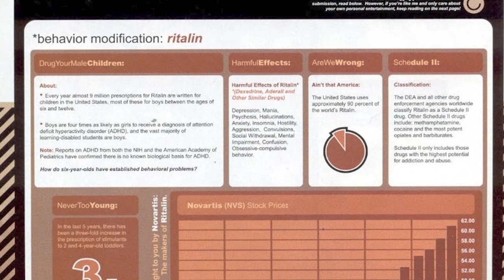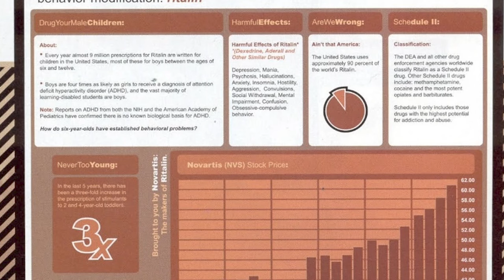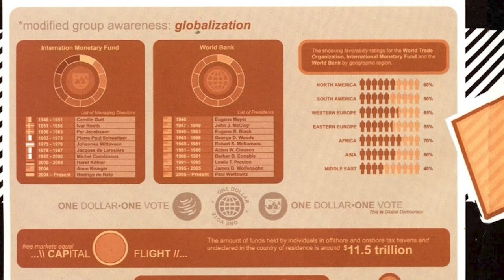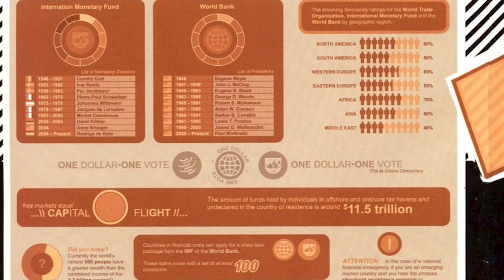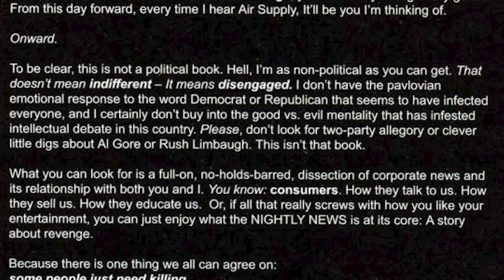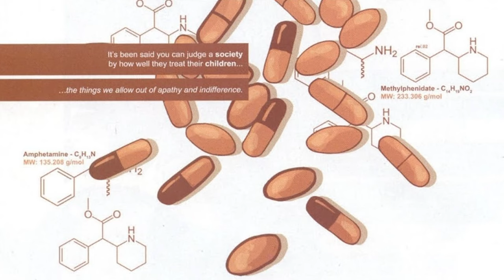Hickmania #1: The Nightly News (W/ Zack Quaintance)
Hello and welcome to Comic Book Herald's Hickmania, a series running through 2022 where we'll be reading and analyzing the creator-owned works of writer Jonathan Hickman, from his debut The Nightly News through to his most recent output. We'll be reading one creator-owned work a month through 2022, and each month I'll release a new analysis with a new guest discussing the comic!

Today we're talking The Nightly News, and I'm joined by Zack Quaintance of Comics Bookcase. We'll analyze the work in depth, so expect spoilers! Topics today include:

+ How does Hickman's comics debut hold up 15 years later?
+ How does Hickman use design and infographics to invigorate a cynical, violent, often muddled story?
+ Does a comic about violence against the media work in 2022? How has the changing cultural landscape changed those implications?

The Nightly News is:

Everything: Jonathan Hickman

Publisher: Image

Schedule:

January 2022 - The Nightly News

February 2022 - Pax Romana

March 2022 - Transhuman

April 2022 - A Red Mass For Mars

May 2022 - The Red Wing

June 2022 - The Manhattan Projects

July 2022 - Secret

August 2022 - God is Dead

August/Sept 2022 - East of West

October 2022 - The Dying and the Dead

November 2022 - The Black Monday Murders

December 2022 - Decorum

December 2022 - 3W3M